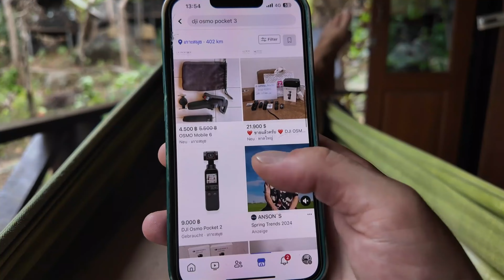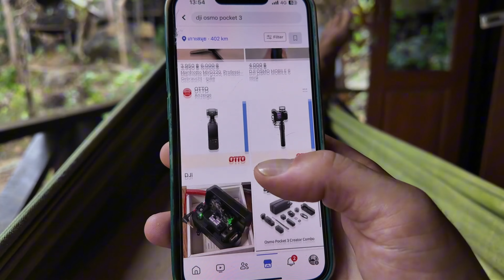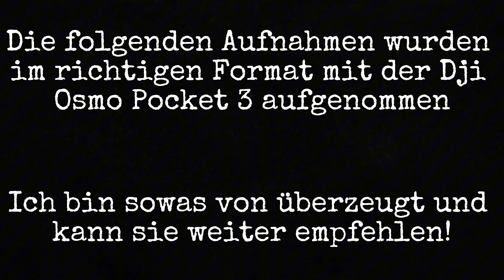Wird uns das alles zuviel? 🇹🇭 Weltreise Vlog #11- Kamera geschrottet, Koh Phangan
Unser Zehnter Vlog von unserer Weltreise. In diesem Video erkläre ich anfangs das einiges schief gelaufen ist.
Außerdem verabschieden wir uns von unseren Freunden und brechen auf nach koh Phangan.